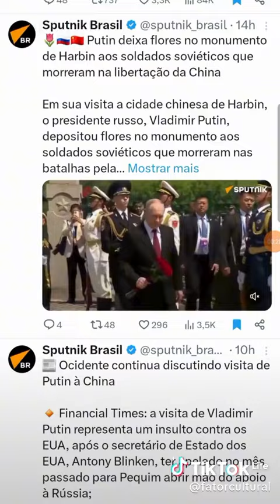CHINA RESPONDE PROVOCAÇÃO DOS EUA